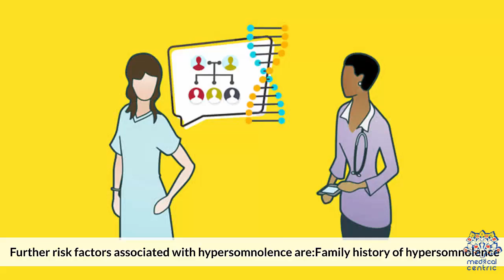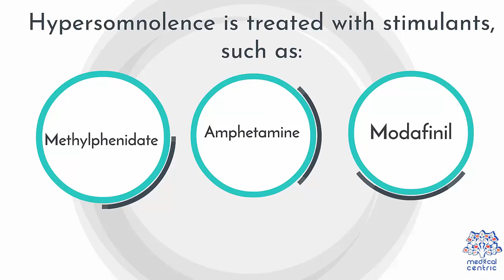Hypersomnolence: What You Need To Know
Chapters

0:00 Introduction
0:50 causes of Hypersomnolence
1:42 symptoms of Hypersomnolence
2:34 diagnosis of Hypersomnolence
3:03 Treatment of Hypersomnolence

• Hypersomnolence is a condition where a person experiences significant and extended episodes of sleepiness, even after getting around 7 hours of good sleep.
• It causes excessive sleepiness and somnolence during the daytime, as well as hypersomnia.
• Often, hypersomnolence indicates the presence of another underlying condition.
• The condition can interfere with a person’s daily activities and can prove to be dangerous while driving.
• Symptoms of hypersomnolence typically arise when people are between 17 and 24 years old.
• The condition has to be treated quickly as otherwise, it can negatively affect a person for their entire life.
• Let’s look at hypersomnolence in detail and find out how you can deal with it:
Causes
• The exact cause of hypersomnolence is not currently known, with experts continuing research into how changes in the brain could be responsible.
• An increase in brain chemicals that cause sleepiness is generally believed to be responsible for the condition.
• The key chemical here is y-aminobutyric acid (GABA), which is also present in sedatives.
• Further risk factors associated with hypersomnolence are:
1. Family history of hypersomnolence
2. Excessive stress
3. Excessive alcohol consumption
4. History of viral infection
5. History of head trauma
6. History of depression, bipolar disorder, substance abuse, Parkinson’s disease, or Alzheimer’s disease
Symptoms
• Excessive sleepiness or sleeping is the primary symptom of hypersomnolence.
• You will tend to feel sleepy even if you get around 7 hours of sleep daily.
• Other symptoms you might experience are:
1. Napping to deal with the sleepiness not working
2. Unknowingly falling asleep several times during a day
3. Finding it difficult to wake up
4. Not feeling rested even after 9 hours of sleep
5. Feeling aggressive or confused after waking up
• Symptoms of hypersomnolence are similar to another sleeping disorder known as narcolepsy.
• However, bouts of sleepiness caused by narcolepsy tend to show up suddenly - whereas they occur more gradually in hypersomnolence.
Diagnosis
• A hypersomnolence diagnosis starts by testing for other sleep disorders.
• All other disorders are ruled out before settling on hypersomnolence as the condition causes excessive sleeping in a patient.
• A doctor will review your medical history, any medication you are taking, your sleep and work environment, and carry out a sleep study.
• All of this will help them categorically rule out other sleep disorders and confirm a hypersomnolence diagnosis.
Treatment
• Hypersomnolence is treated with stimulants, such as:
1. Methylphenidate
2. Amphetamine
3. Modafinil
• Along with this, you might have to take other medications, such as antidepressants, levodopa, clonidine, and bromocriptine.